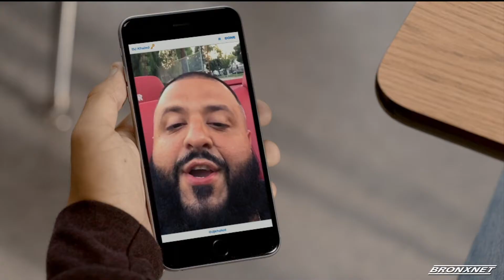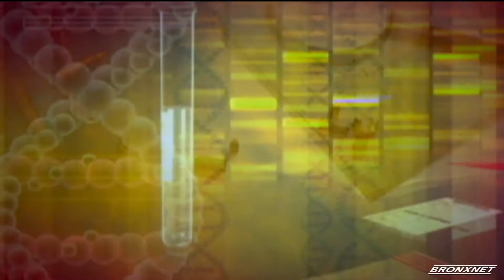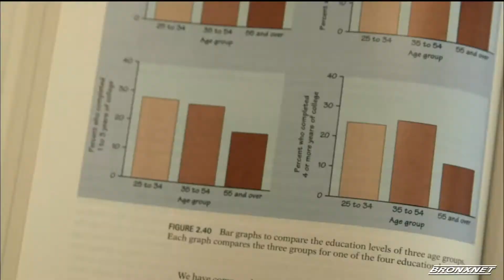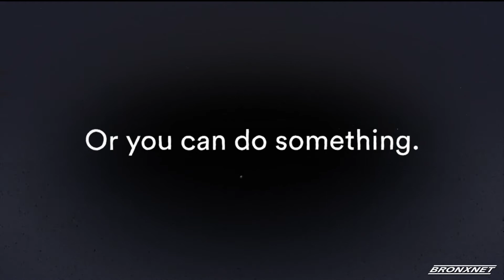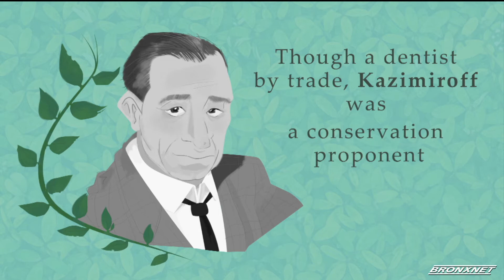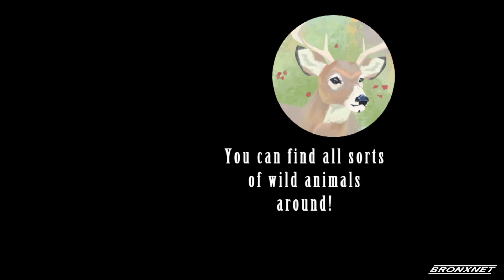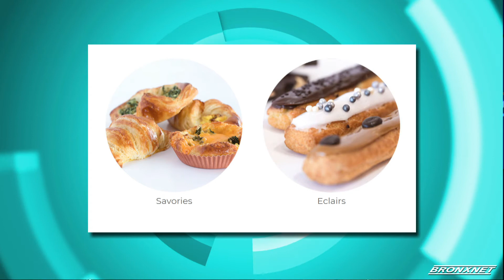OPEN: March 25th 2019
Host Bob Lee is joined by Director of Operations Edrick Browne & Founding Principal Jennifer Fedele of Cardinal McCloskey Community Services, Co-Founders Keven Finlay & Chivon Johnson of One Village One Voice, Dedon Wilson of Original Don Clothing, Founder Omowale Adewale of Black VegFest Co-op City, Sports Correspondent Bobby C, and Owners Frank & Sandra Kelly of Le Macaron French Pastries!